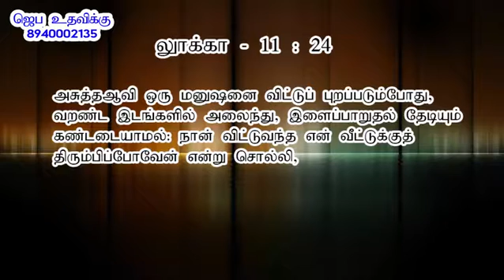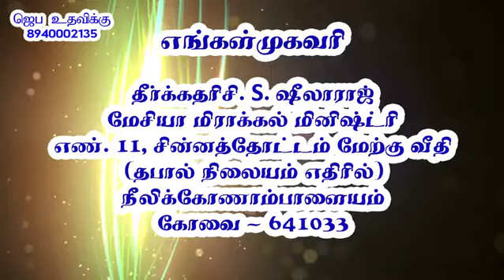Why we are not able to receive our blessings? Part-9 (Messiah Miracle Ministry)